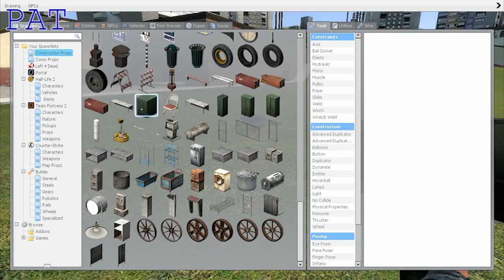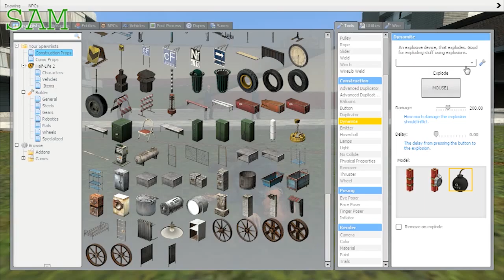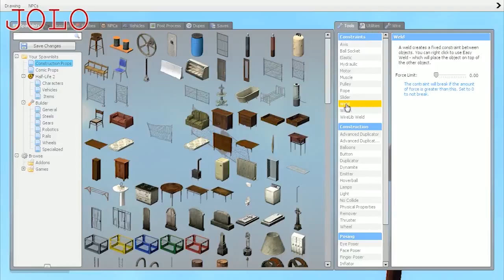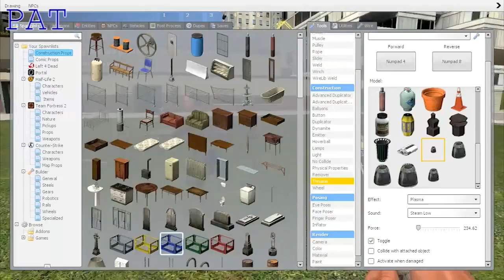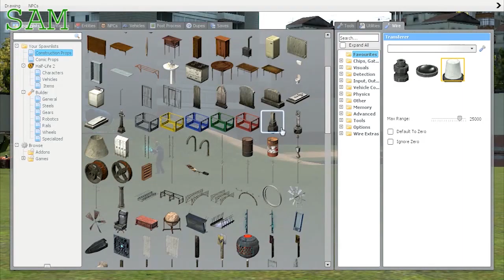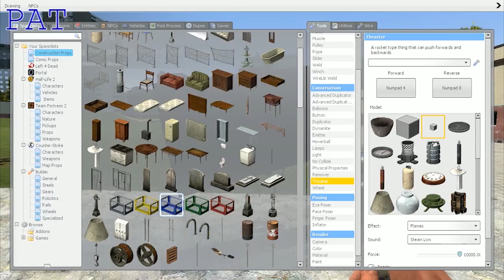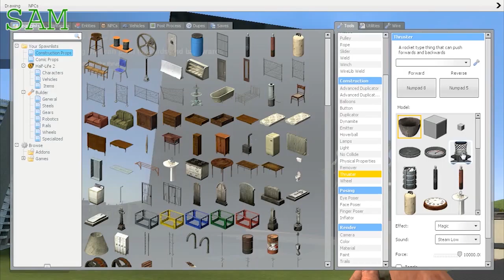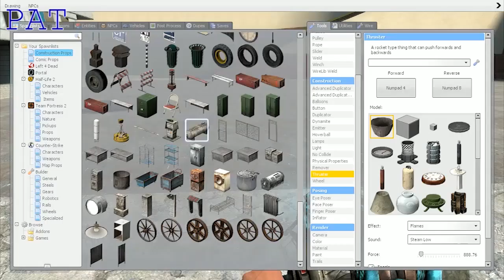Let's Play Garry's Mod - Aeronautical Engineers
The Donkeys try to flex their mental muscles for once by taking on Sam's challenge: build an airplane using a fence and a bathtub, and do it before anyone loses his mind completely. Can Sam teach his friends the intricacies of Garry's Mod? Can they actually figure out what's going on? Does Jolo have anything better to do than shoot everyone?

Garry's Mod is a sandbox physics game built on the Source engine. There are no predetermined objectives: each game is limited only by the players' creativity and understanding of the laws of physics. Also by their intelligence. There is no real way to win - but in this case, the Donkeypits sure know what it means to lose.